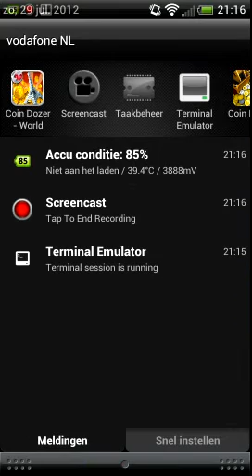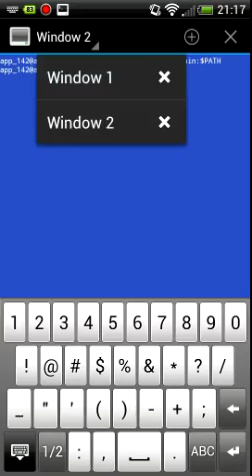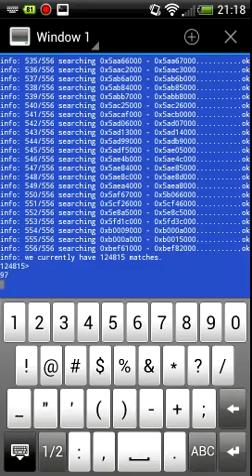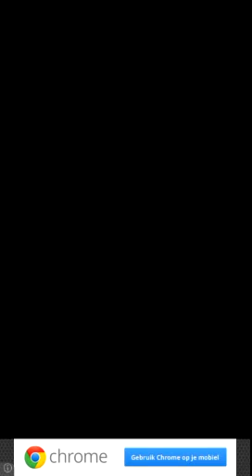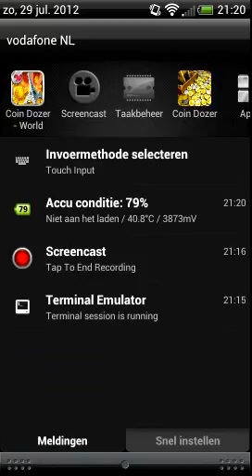Coin Dozer Advanced level hack!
Short video on how i hacked my coin dozer level!